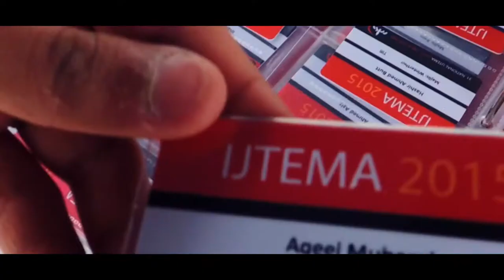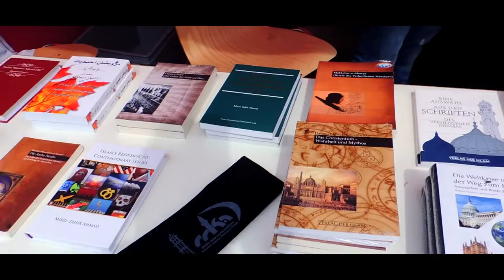Highlights of Ijtema 2015 - MKA Switzerland